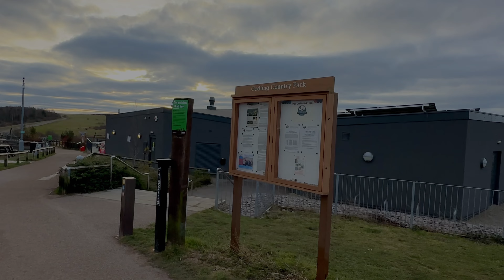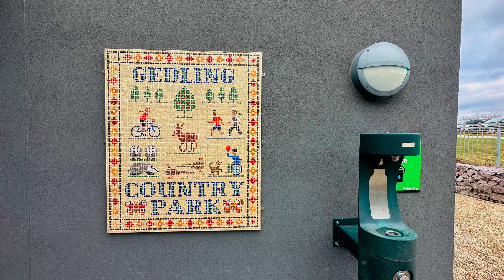Parkrun A to Z in 2023, for Leicester Mental Health Charity, Vlog 7, Letter G, Gedling - Nottingham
This week’s letter is G, and see’s us at Gedling parkrun in Nottingham

We are a national firm of licensed insolvency practitioners, established over 40 years ago, with collectively hundreds of years' experience across all aspects of insolvency practice and law, both in the UK and across many global jurisdictions. There is not much we haven't seen over the decades!

Below is the official press release from LAMP, with way more information than I could remember to type!!

About Lamp:
Lamp is an independent mental health charity. It was founded in 1989 and is a champion for mental health. The charity provides free community mental health advocacy for people living in Leicester, Leicestershire and Rutland, as well as Carers Advocacy for people in these areas.

Greg, a Lamp Ambassador, said: “The three of us came up with the concept of the Parkrun A-Z 2023 event after supporting the Lamp 5k annual event. It is meant to be a fun way to raise much-needed funds for Lamp. We all run together anyway so we’ll also use the runs as an opportunity to raise awareness of mental health, the importance of the advocacy services that Lamp provides, as well as highlighting the benefits of physical exercise on improving wellbeing. We have already been overwhelmed with the support of the local Leicestershire business community with 20 businesses committing to sponsor 20 of our 26 locations.”

Richard Kotulecki, Lamp’s CEO added: “The A-Z Parkrun looks set to be a great challenge. It is especially heartening to see that our Lamp 5k annual fundraiser inspired Greg, Pete and Dave to come up with their own version of a community fundraiser to gather support for Lamp, while helping to raise awareness of our mental health advocacy work.

“In May 2023, we will again be holding our annual 5k campaign, featuring this year’s theme of mountains to symbolise a way of overcoming mental mountains or barriers.”

parkrun is a free, community event where you can walk, jog, run, volunteer or spectate. parkrun is 5k and takes place every Saturday morning. junior parkrun is 2k, dedicated to 4-14 year olds and their families, every Sunday morning.
parkrun is positive, welcoming and inclusive, there is no time limit and no one finishes last. Everyone is welcome to come along.